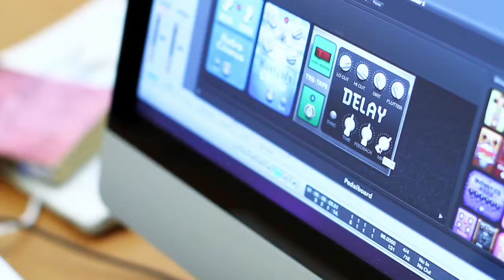Vanguard University Department of Music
The Department of Music at Vanguard University facilitates an environment of musical creativity, expressive performance, and contextualized music education with a Christ-centered and Spirit-empowered perspective and worldview.
Film by Shade Tree Films shadetreefilms.net/